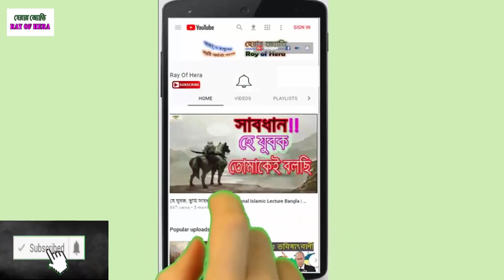✅আমেরিকায় ইসলামের প্রচার ও প্রসার ☪️হেরার জ্যোতি-Ray Of Hera